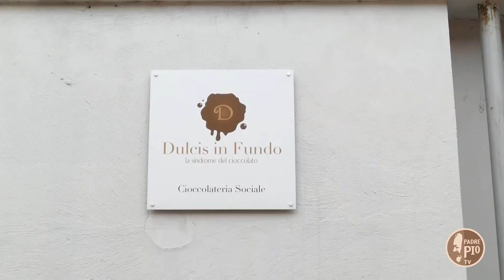"Dulcis in fundo": un cioccolato al di là delle barriere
Una cioccolateria sociale che fa inserimento lavorativo di persone fragili. Succede a Casal di Principe.

“Dulcis in fundo – la sindrome del cioccolato”, è un progetto “Davar”, la cooperativa sociale nata nella parrocchia di don Giuseppe Diana, ucciso dalla camorra 24 anni fa.

Una coproduzione Padre Pio tv e Corallo Sat.
Firmato da Paola Russo
Operatori di ripresa Nicola De Blasio - Pina Pilla